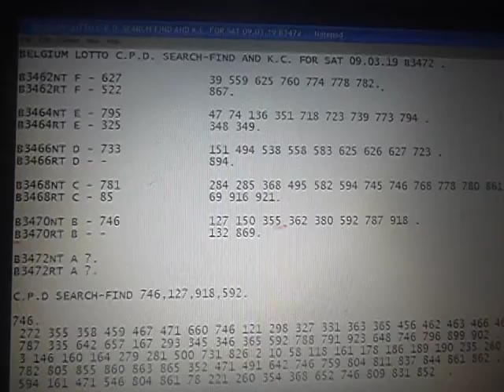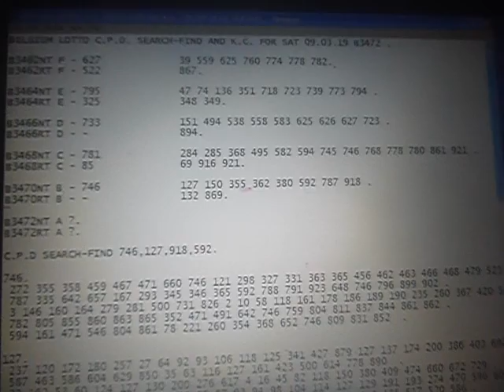BELGIUM LOTTO C.P.D. SEARCH-FIND AND K.C. FOR SAT 09.03.19 B3472 .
B3462NT F - 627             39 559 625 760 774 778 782.
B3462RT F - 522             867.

B3464NT E - 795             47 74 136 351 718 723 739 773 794 .
B3464RT E - 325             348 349.

B3466NT D - 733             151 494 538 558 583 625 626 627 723 .
B3466RT D - -               894.

B3468NT C - 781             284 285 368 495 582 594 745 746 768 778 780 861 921 .
B3468RT C - 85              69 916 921.

B3470NT B - 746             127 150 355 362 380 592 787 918 .
B3470RT B - -               132 869.

B3472NT A ?.
B3472RT A ?.

746.
 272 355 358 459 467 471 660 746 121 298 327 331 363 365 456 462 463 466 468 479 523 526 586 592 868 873  .
 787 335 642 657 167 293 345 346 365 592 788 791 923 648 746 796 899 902 .
 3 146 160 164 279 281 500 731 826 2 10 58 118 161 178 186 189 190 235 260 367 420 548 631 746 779 .
 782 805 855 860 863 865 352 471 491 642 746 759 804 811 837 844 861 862 .
 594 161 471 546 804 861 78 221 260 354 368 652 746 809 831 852  .

127.
 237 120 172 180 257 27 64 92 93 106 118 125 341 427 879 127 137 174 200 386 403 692 .
 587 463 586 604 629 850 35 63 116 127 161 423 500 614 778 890  .
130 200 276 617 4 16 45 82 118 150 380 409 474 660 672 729 .
 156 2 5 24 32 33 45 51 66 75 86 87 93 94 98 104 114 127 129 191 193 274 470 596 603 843 .
 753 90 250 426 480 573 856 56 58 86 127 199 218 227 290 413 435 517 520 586 .

918.
 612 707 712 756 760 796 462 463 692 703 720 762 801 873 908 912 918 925 .
 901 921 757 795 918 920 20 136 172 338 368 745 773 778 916 .
 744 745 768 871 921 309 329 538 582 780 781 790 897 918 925 .
 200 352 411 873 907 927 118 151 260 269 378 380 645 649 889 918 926.
 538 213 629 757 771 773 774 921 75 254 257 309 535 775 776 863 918 .

592.
 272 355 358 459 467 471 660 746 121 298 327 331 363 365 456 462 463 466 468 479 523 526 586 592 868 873 .
 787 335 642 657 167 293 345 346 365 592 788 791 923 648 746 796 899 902 .
 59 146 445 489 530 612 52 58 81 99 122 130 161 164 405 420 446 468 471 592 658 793 .
 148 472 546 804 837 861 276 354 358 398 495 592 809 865  .
 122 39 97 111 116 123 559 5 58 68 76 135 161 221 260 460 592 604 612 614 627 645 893  .

ecarusnock.